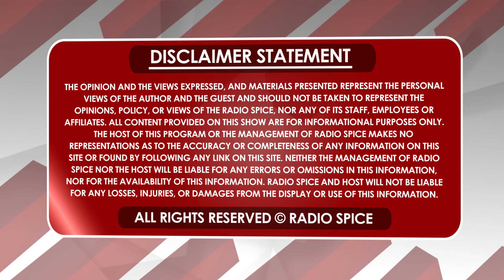ਪੰਜਾਬੀਆਂ ਦੇ ਗੜ ਪਾਪਾਟੋਏਟੋਏ ਵਿੱਚ ਨੈਸ਼ਨਲ ਪਾਰਟੀ ਨੇ ਕੀਤਾ ਸ਼ਾਨਦਾਰ ਚੋਣ ਪ੍ਰਚਾਰ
ਨੈਸ਼ਨਲ ਪਾਰਟੀ ਵੱਲੋਂ ਨਿਊਜ਼ੀਲੈਂਡ ‘ਚ ਚੋਣਾਂ ਲੜ ਰਹੇ ਨਵਤੇਜ ਰੰਧਾਵਾ ਨੂੰ ਭਾਈਚਾਰੇ ਵੱਲੋਂ ਮਿਲ ਰਿਹਾ ਭਰਵਾਂ ਸਾਥ
Navtej Randhawa for Panmure-Ōtāhuhu